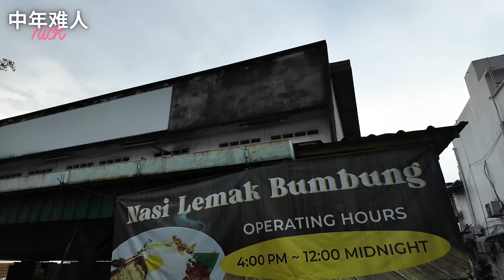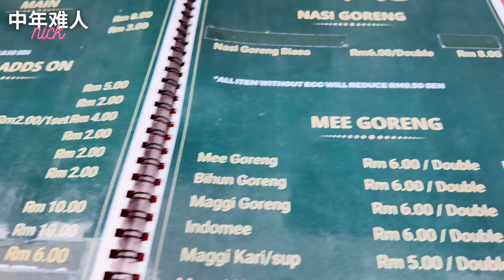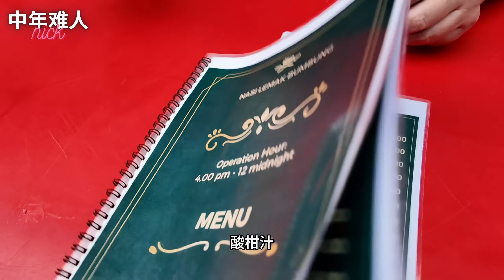[Bumbung椰浆饭] Muruku口味炸鸡有惊喜！用荷包蛋，不用水煮蛋！印度椰浆饭超特别！｜ Bumbung Nasi Lemak Ayam Goreng | CC. Eng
位于 PJ Sea Park 的Bumbung椰浆饭，是许多椰浆饭粉丝必到的圣地。这里的椰浆饭由印度人经营，炸鸡选用印度香料，绝对与众不同，炸鸡几乎有Muruku的味道！这里也有印度炒面，炒饭，芒果糯米等等。

Bumbung Nasi Lemak, a well known nasi lemak establishment in Sea Park, PJ. It's in a back alley, serve Indian-influenced nasi lemak that you would never tried else where! Indian spices were used in their fried chicken, which almost taste like muruku! They also serve mee goreng, fried rice, and delicious manggo sticky rice!

Bumbung Nasi Lemak
6, Jalan 21/11b,
Sea Park,
46300 PJ, Selangor
Open daily from 4pm - 12am

人到中年，才开始我的油管频道， 请多多指教！

Started my Youtube journey at 40yo, do support, thanks!